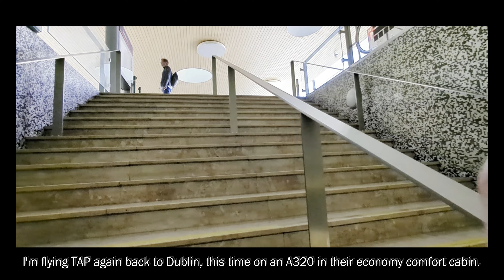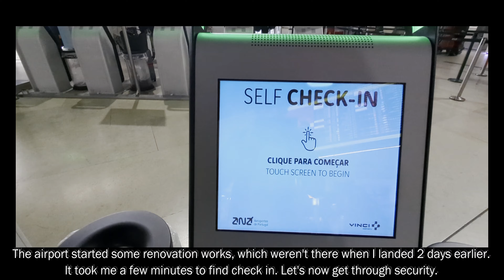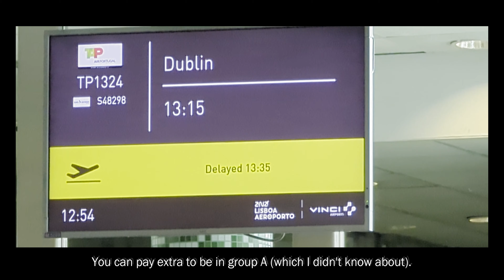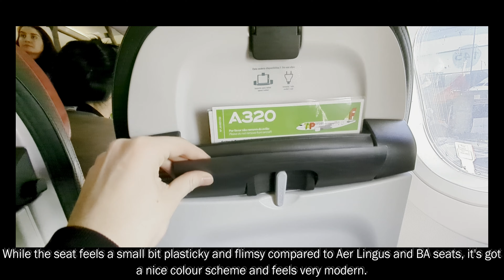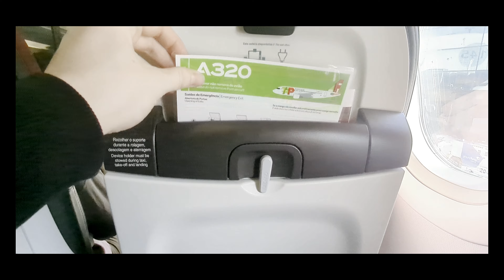FLIGHT REPORT: TAP Air Portugal - Lisbon to Dublin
Welcome back! Today I'm flying back from Lisbon, this time on a TAP A320 with retrofitted sharklets in their Economy Comfort cabin. We also get some great scenery along the way!

Skip to 04:30 for pushback

Today's Flight
Flight: TAP Air Portugal 1324
From: Humberto Delgado Lisbon Portela (LIS)
To: Dublin International (DUB)
Class: Economy Comfort
Aircraft: Airbus A320-200 (CS-TNS)
Flight Date: 18th January 2023